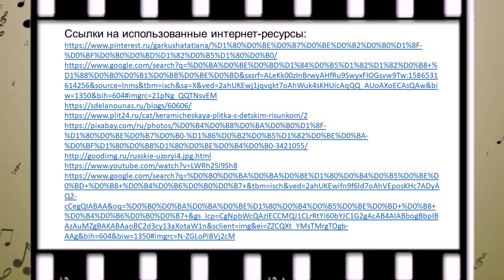Отчётный концерт отдела ЭМИ